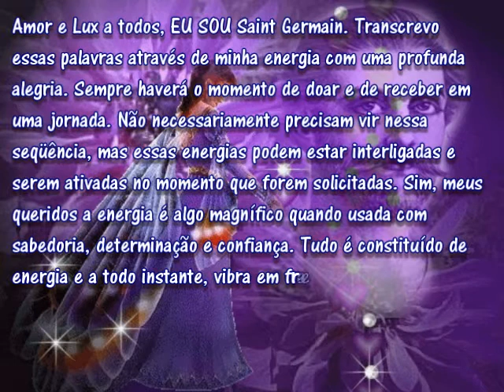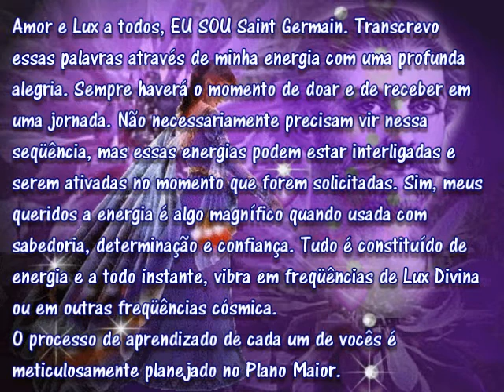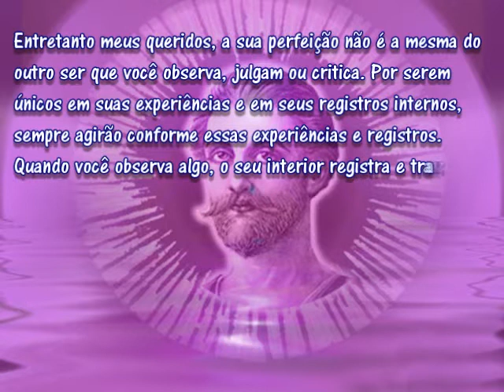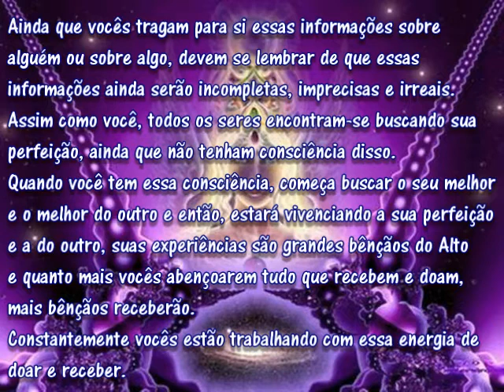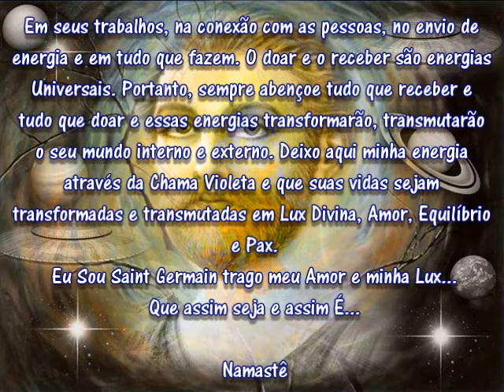Mensagem de Saint Germain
Saint Germain canalizado por minha amiga e irmã Sandra M. Luz, postado no Blog Trabalhadores da Luz; sandramluz2010.blogspot.com, ao meu Irmão Mais velho Mestre Saint Germain e a ela meu eterno Amor e Gratidão. Com Amor pela humanidade.
Musica - Bliss - A Hundred Thousand Angels